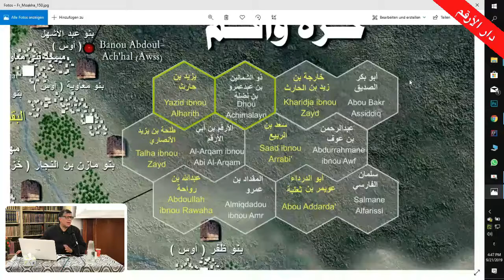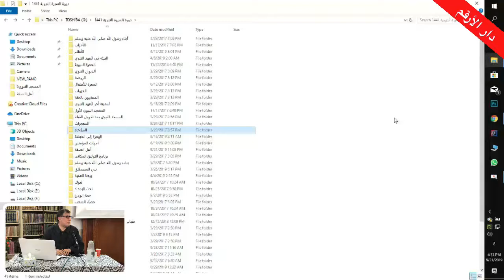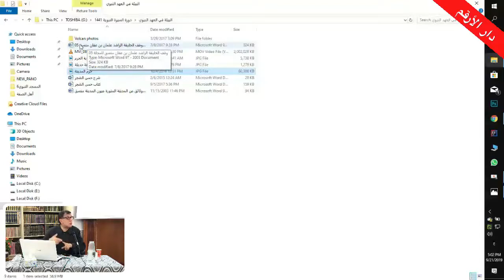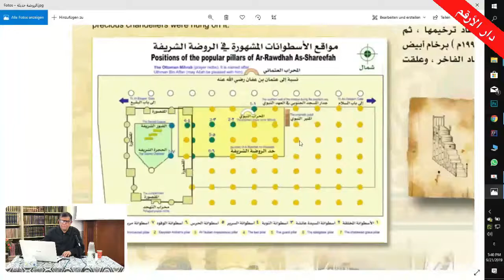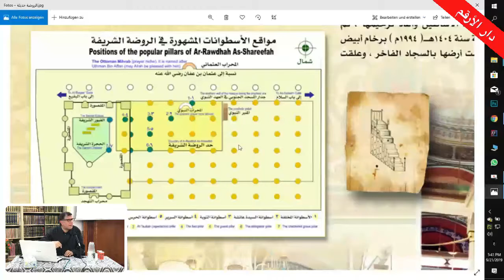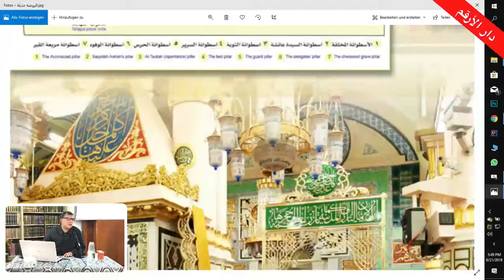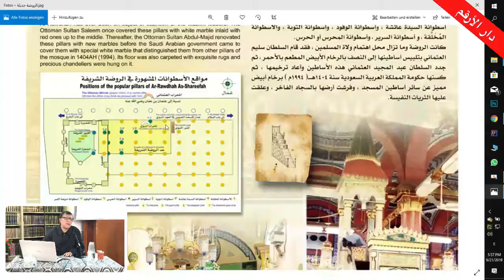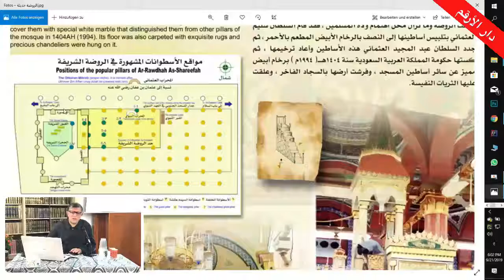دورة السيرة النبوية من دار الأرقم المحاضرة الرابعة الدكتور عمار منلا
عرض السيرة النبوية الشريفة بطريقة عصرية . الاستاذ عمار منلا
منقول من قناة : دار الأرقم فيينا